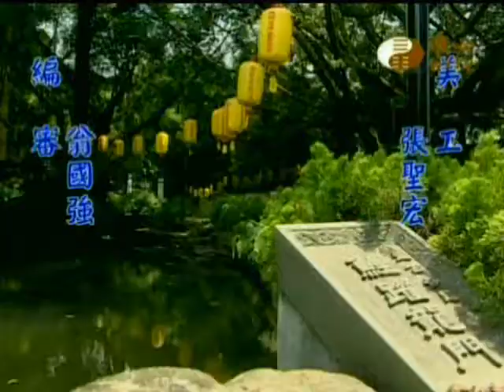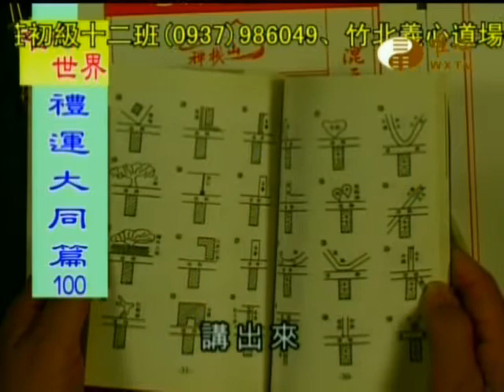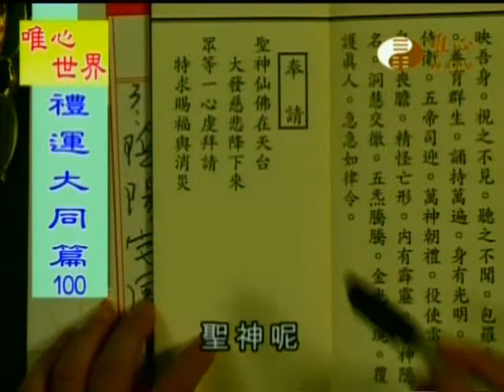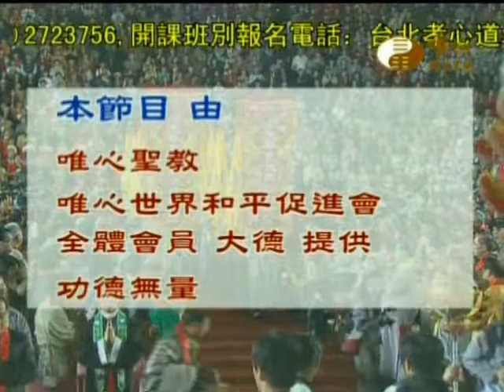禮運大同篇99,100